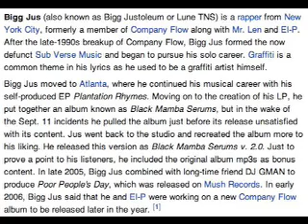Bigg Jus - Gaffling Whips(original) trk#11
plantation rhymes